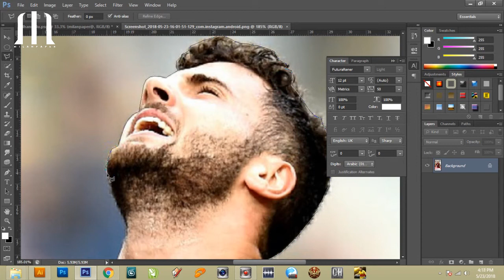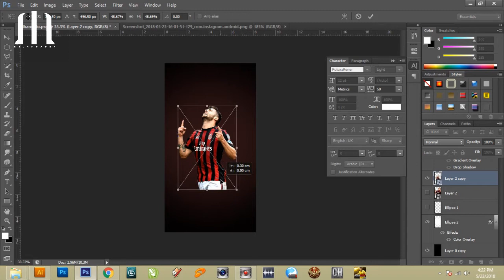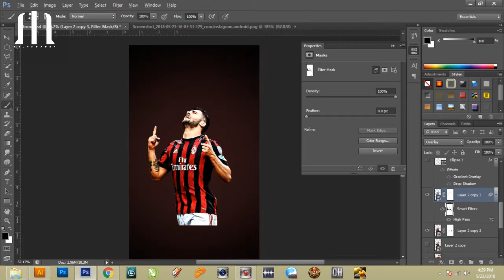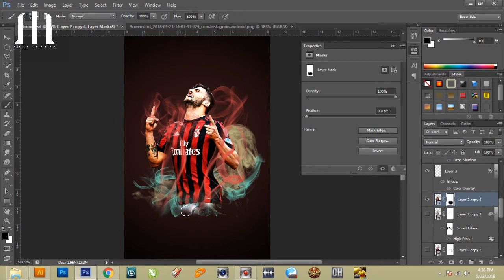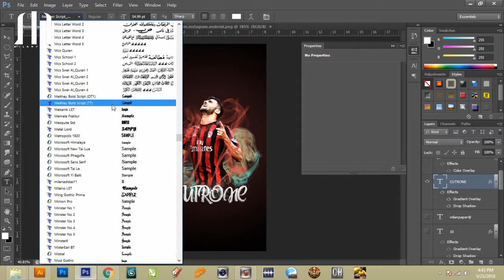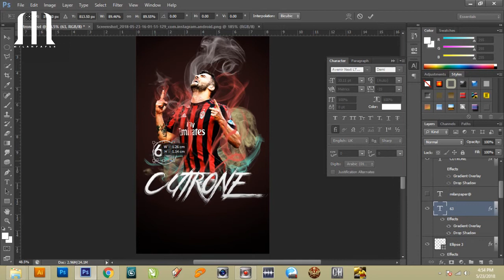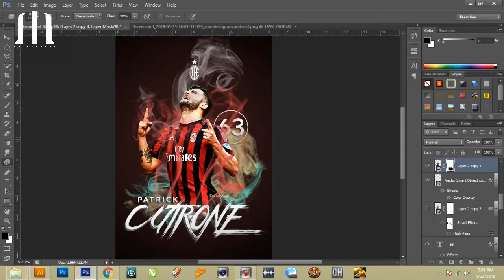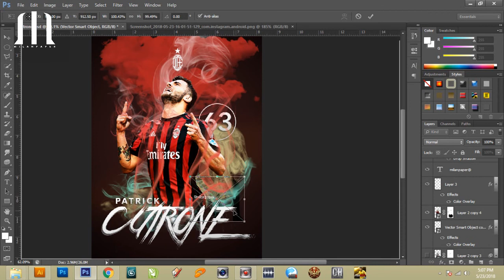MAKING PATRICK CUTRONE AC MILAN WALLPAPER, SPEED DRAWING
This is a speed Design Video of  how to make AC MILAN Player Patrick Cutrone Smartphone Wallpaper